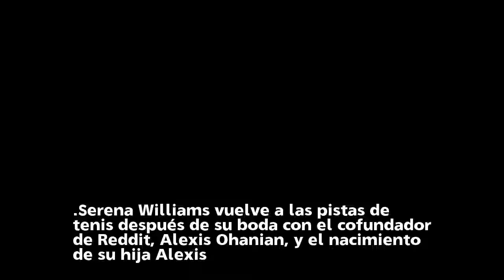Serena Williams vuelve a las pistas de tenis por una buena causa tras ser madre